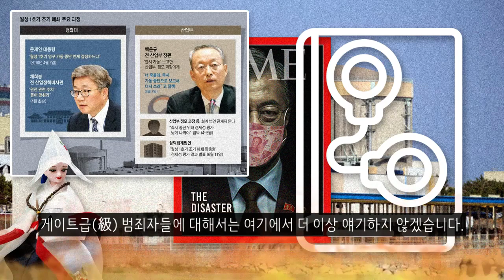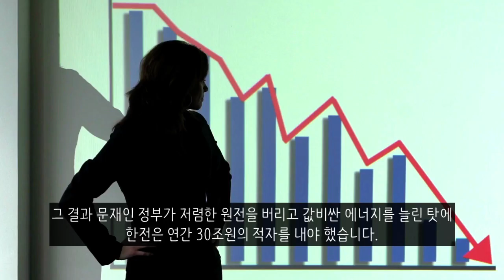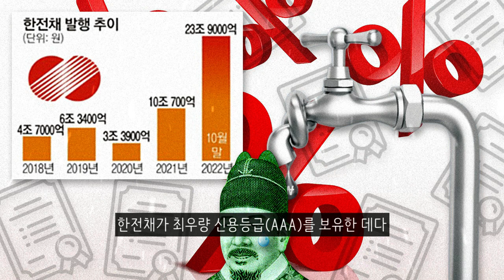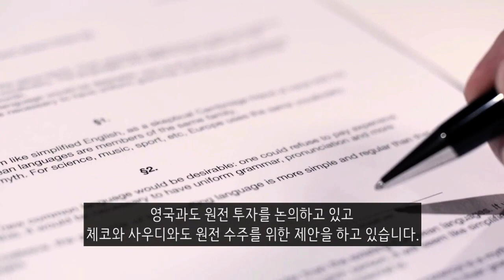비틀거리는 자본주의 : 탈(脫)원전 나비효과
정권이 바뀌고 탈원전 정책을 폐기하자마자 원전 수출의 가시적 성과가 나타나고 있습니다. 러시아 로사톰의 ASE사가 수주한 이집트의 엘바다 원전 중 3조원 규모의 건설 공사를 우리나라 한수원이 수주했습니다. 2009년 아랍에미리트(UAE) 바라카 원전 이후 13년 만입니다. 또한 10월에는 폴란드 측과 한국형원전(APR1400) 수출과 관련한 양해각서를 체결했습니다. 영국과도 원전 투자를 논의하고 있고, 체코와 사우디와도 원전 수주를 위한 제안을 하고 있습니다. 문재인 정부에서는 탈원전을 하면서 원전 수출을 하려고 하니 다른 나라들로부터 비웃음만 받았었죠. 더구나 5년간 억눌렸던 전기요금 인상요인이 경제위기 상황에서 한꺼번에 터져나오면 가정도 사회도 충격을 크게 받을 수밖에 없습니다. 세상의 이치란 물이 흐르듯이 진행할 때 좋은 결과가 나오는 법입니다.